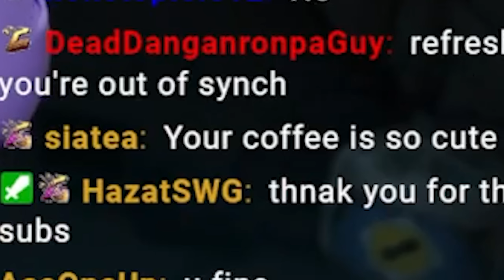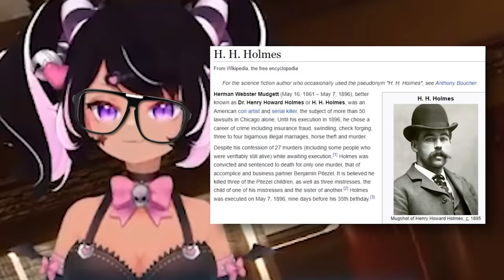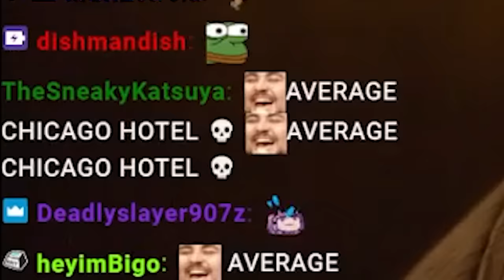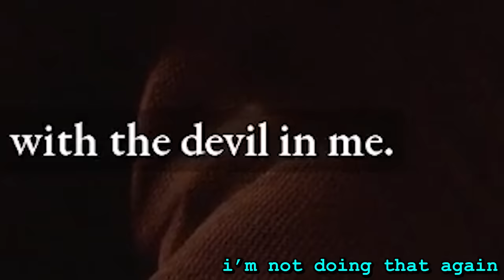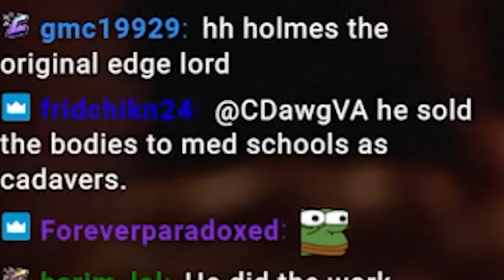Getting a Hotel Room With Ironmouse Didn't Go As Planned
Today I'm finishing The Devil in Me with @IronMouseParty